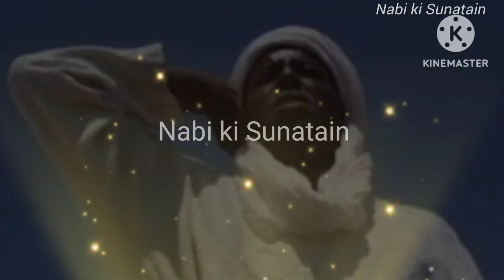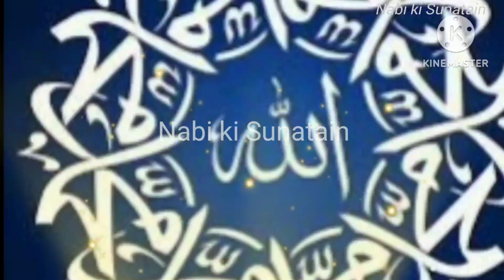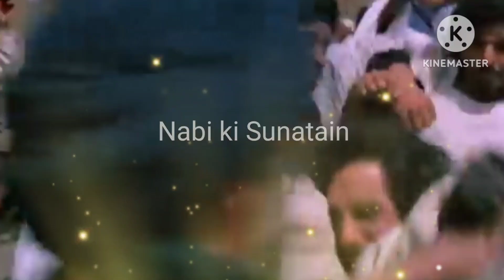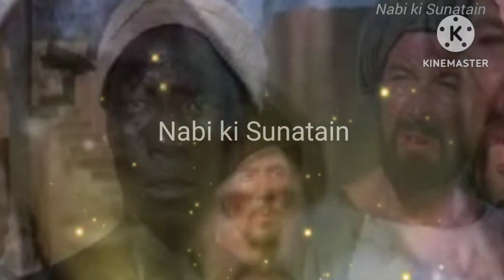Hajrat Bilal Habshi ka waqiya Azan Islamic waqiya